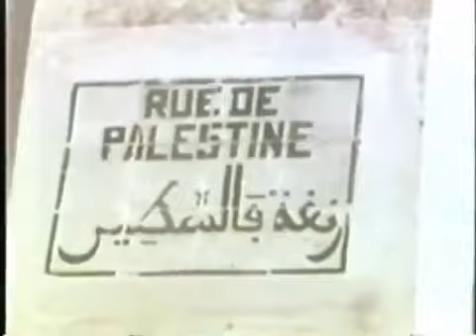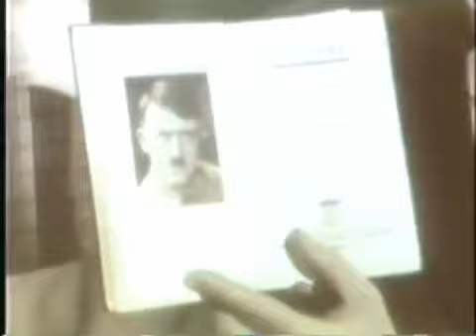The Jewish-Arab Community Trying To Bring Peace To Gaza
Oasis Of Peace: For years, the state of Israel and Palestine has been riddled with violence. But less than an hour's drive from the heart of the conflict in Gaza, a Jewish-Arab community is.

 Want to know what Israelis and Palestinians in the Middle East really think about.

The stories of the people who witnessed the end of Jewish life in their countries of origin, from Iraq to Libya, and were forced to start from scratch: the Jewish refugees from Arab lands..